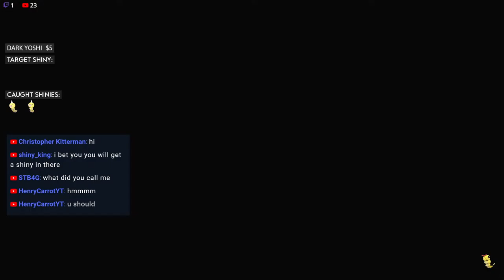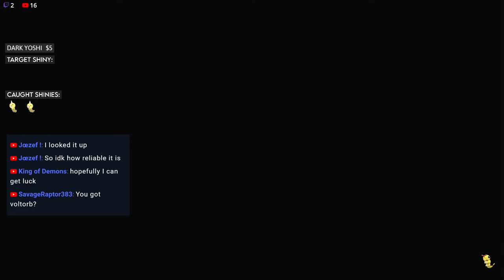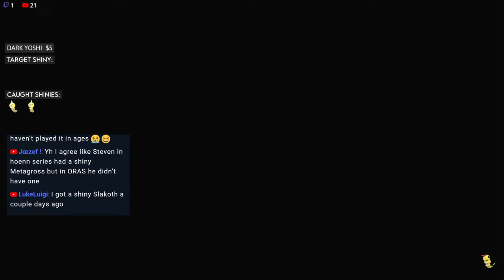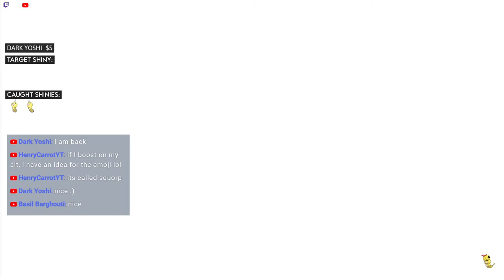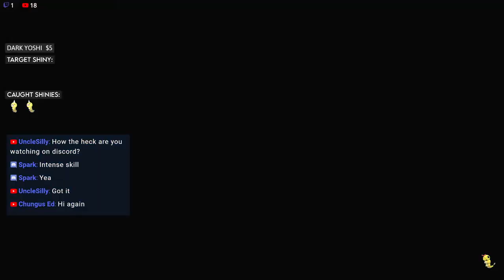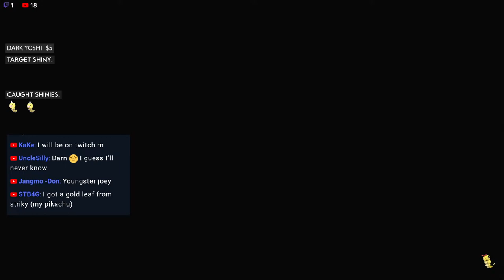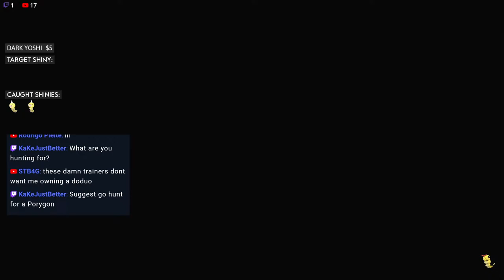Pokemon Let's Go Pikachu Shiny Hunt #15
Just a Pokemon Let's Go Pikachu Shiny Hunt stream!